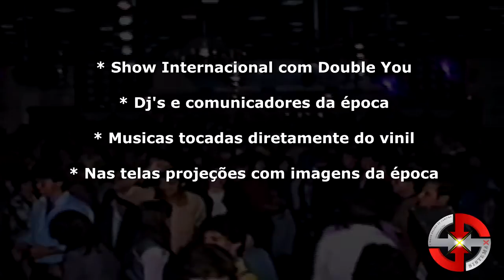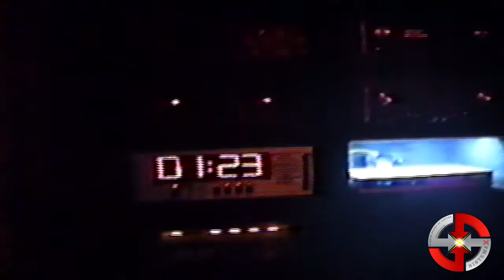Sistema X - Golden Times / 10 de Junho